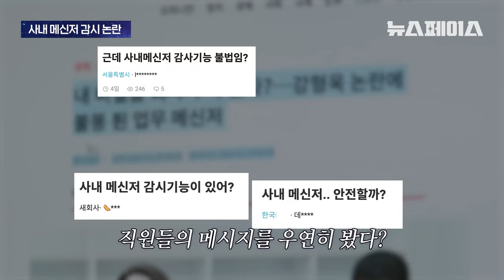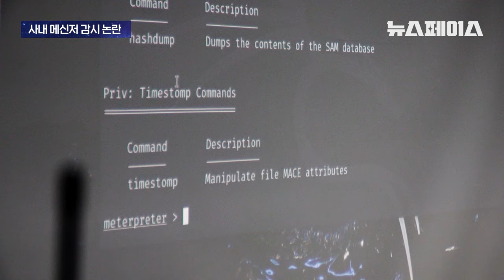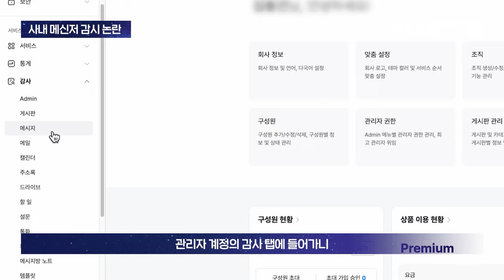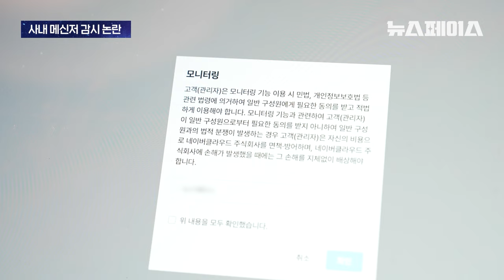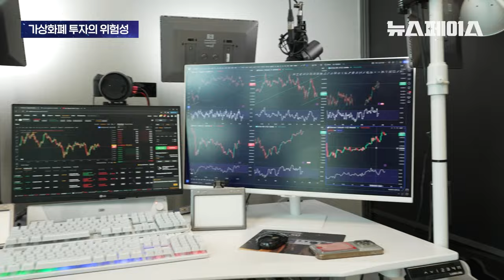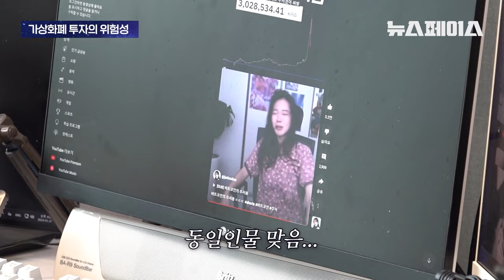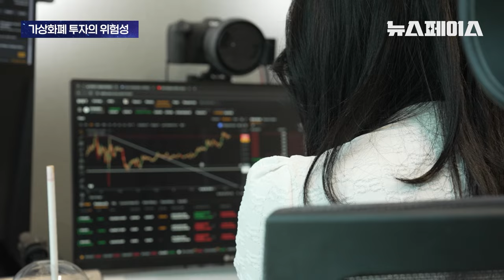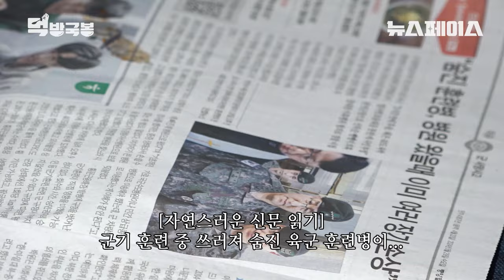환승연애2 성해은의 New 메기남과 코인 나락갔던 자두두 텅장 근황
0:00 오프닝
0:30 💩 방귀남 - 회사에서 내 메시지를 본다?
4:46 ⁉️ 퀘스쳐니스트 - 유튜버 '자두두' 코인투자 위험성
9:14 🍽️  먹방국봉 - 황금값 치킨 먹방
18:14 🗣️ 턱없는 인터뷰 - 내일 보는 누나 '성해은'
30:21 📜 방앵커의 한마디

🪐뉴스페이스 모아보기는 매주 화요일 밤 6시에 업로드 됩니다🪐